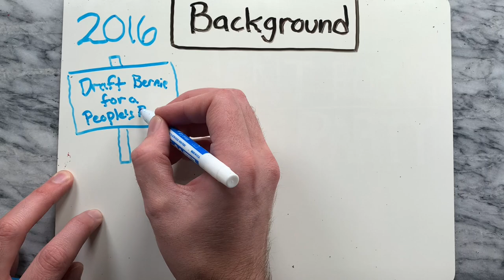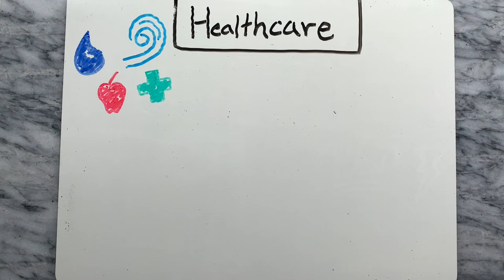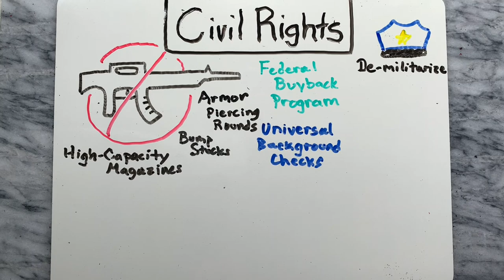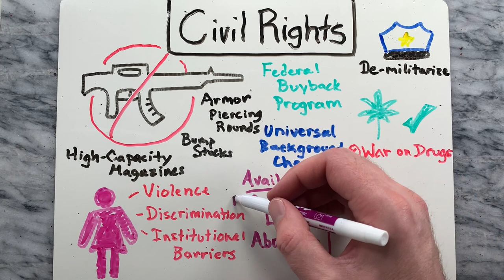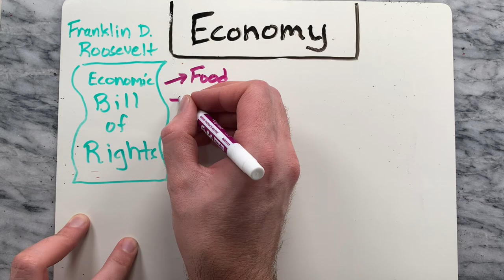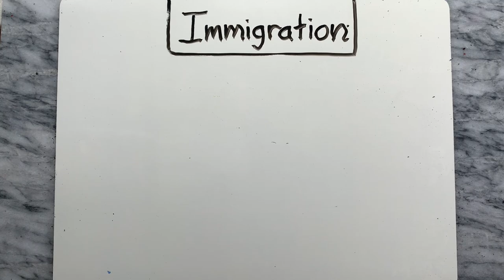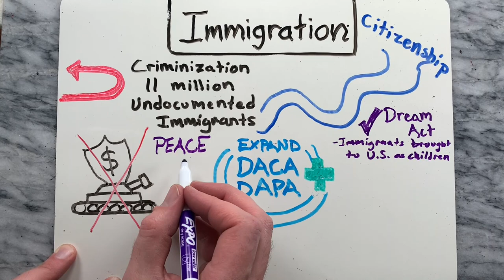What is the Movement for a People's Party? What are the views of the Movement for a People's Party?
What is the Movement for a People's Party?  | What are the view of the Movement for a People's Party?

In this video we will take a brief look at the Movement for a Peoples Party and their platform. We will go over the history of the party and then dive right into the following topics.

00:17 - Background
1:15 - Healthcare
2:08 - Civil Rights
3:15 - Education
4:04 - Economy
4:56 - Environment
5:48 - Immigration and Foreign Policy